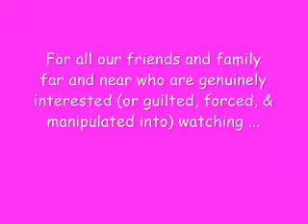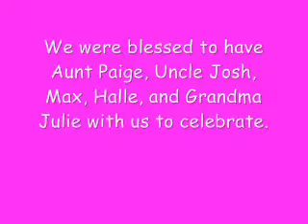Julia's1st birthday Dec 2008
Video made for the grandparents, aunts & uncles living far away ... enjoy!